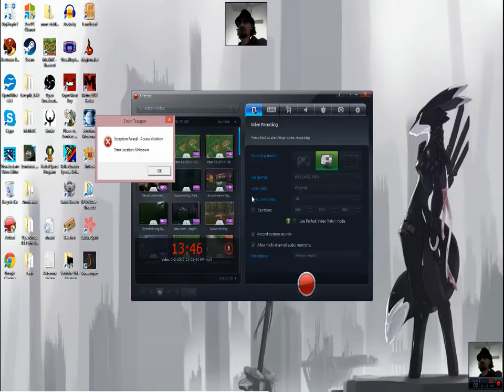Coaster too good+Management LP=RCT+S1+EP4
I do love building coasters, I just hate it when my computer crashes and kills all my progress. Good thing all the coasters I just slap together work out so well, eh?